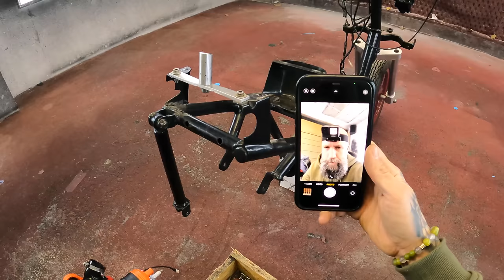IL ROULE!!!!! PREMIER TOUR DE ROUE AVEC CE MISSILE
PREMIER TOUR DE ROUES POUR CE SPITRO DE LA MORT!!!

FAITES PÉTER LEUR COMPTE INSTA LES GARS, CAR C'EST GRACE A VOS RETOURS QUE TOUT CELA EST POSSIBLE

Merci d'avance pour vos retours.
On compte sur vous pour le futur de la chaîne, on fait le maximum !
bientôt les 1000 000 abonnés!
MES SITES.